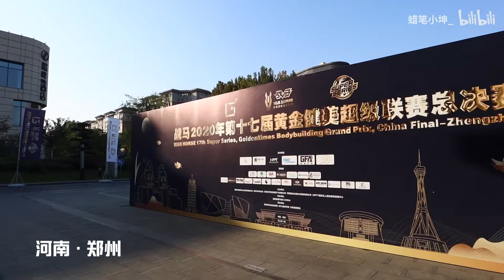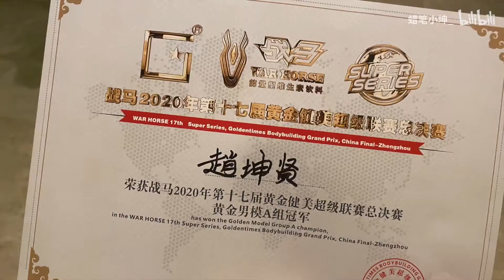2020年郑州黄金健身健美联赛，小坤第一次比赛，还和黑人毅 毅哥同台了哦～-黄金赛短预告（最终)